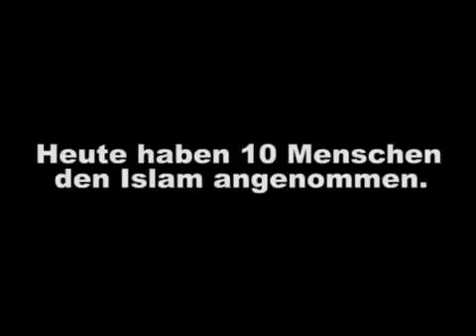Everything U Need to KNOW 'Many People Converted to Islam in Stuttgart Germany'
Msg1WORLD redhaAllah@1WORLDCommunity
humanRightCommunitySharing 2012

Beramai-ramai Masuk Islam di Stuttgart Jerman

In Al Quran God Almighty Direct Our Attention to 'EIsa [peace be on him]'

God Almighty says in the Holy Quran: 'O Mary, be devoutly obedient to your Lord and prostrate and bow with those who bow [in prayer].' (Surah 3 'Ali `Imran (Family of Imran): verse 43)

God Almighty says in the Holy Quran: 'Jesus said:, 'Indeed, I am the servant of Allah . He has given me the Scripture and made me a prophet. And He has made me blessed wherever I am and has enjoined upon me prayer and zakah as long as I remain alive'. (Surah 19 'Maryam (Mary): verse 30-31)

Verily the religion with Allah is Islam . . .

God Almighty says in the Holy Quran: 'And whoever desires other than Islam as religion - never will it be accepted from him, and he, in the Hereafter, will be among the losers'. (Surah 3 'Al Imran: verse 85)

WHAT IS YOUR INTENTION WHILE WATCHING THIS VIDEO?

ONLY FOR YOUR OWN ENTERTAIMENT??? ONLY FOR YOUR SELF?

DON"T MAKE DEVOTIONAL FOR YOUR OWN SELF ONLY!!!

THINK ABOUT OTHER PEOPLES.

SHARE & SPREAD OUT THIS VIDEO TO OTHERS FOR HUMANITY!!!

GOD ALMIGHTY SAYS IN THE HOLY QURAN: 'NO REWARD DO I ASK OF YOU FOR IT: MY REWARD IS ONLY FROM THE LORD OF THE UNIVERSE'. (Surah 26 'Asy Syu'araa: Verse 109)

WARNING: I don´t want prove nothing to anybody. My believe (I believe Allah and His Messenger @15 Ramadhan or 3 AUGUST, 2012) that something is coming. I do not know what it looks like will happen in 2012, I just know that many facts link to this.

Remember: (1) NASA ADMITS to BlueStar* Kachina! is seen as relatively benign by itself. (2) Hopi prophecy also speaks of the Red Star (Nibiru), which will follow later. This is seen as more violent and much sign of radical change and intense unpleasant. PREPARE!!!

(3): PROPHECY (NUBuAT:) Prophet (peace and blessings of God be on him) Said WORLD Disasters but Not DoomDay!!! @15 Ramadan, Friday, 3 August 2012

(4) PROPHECY (NUBuAT) Prophet Of Allah (peace and blessings of God be on him): 'If WORLD stayed 1 Day only (before the Judgement Day by GOD Day - 1 Day = 1000 years WORLD Day) Allah will prolong that day until a man got up to him descendants of a people or family, whose name as my name, my father's name, it will meet the EARTH with justice's and fair as EARTH filled with injustice and cruelty ' (Hadith narrated by Abu Dawood and Tirmizi)

(5) The Mayan Calendar began about 3000 BC and will finish exactly at the End Of 2012. Big floods did happen in that age, at many sites like Sumeria, Babylon, Egypt, China, etc, and the Mayan Calendar warn us that will happen again.

(6) The Prophet Of Allah Noah´s (peace be on him) Flood also did happen about 3000 BC. Before this great deluge, in the age of Enoch (great-grandfather of Noah), the day had just 18 hours and since then it came to have 24 hours. Something really extraordinary did happen to do this big change on the velocity of the Earth´s axis in so short time.

And is very likely that what motivated this event must have been the temporary removal of the Moon, caused by the gravity force of something really big. I suppose that was Nibiru who did this. Only GOD KNOW!!!

WORLD FAMOUS 2012 CLOCK STOPS! Mayan NUBuATan